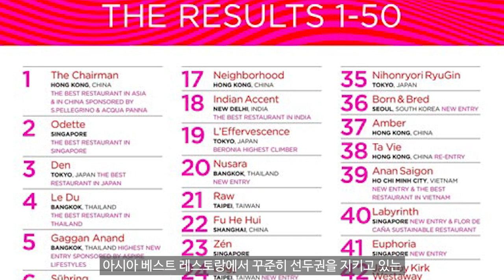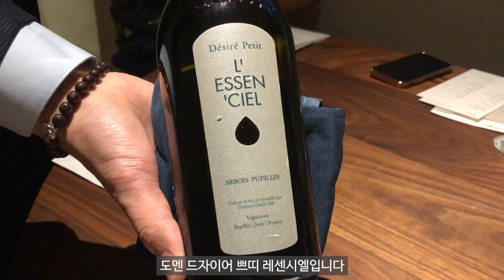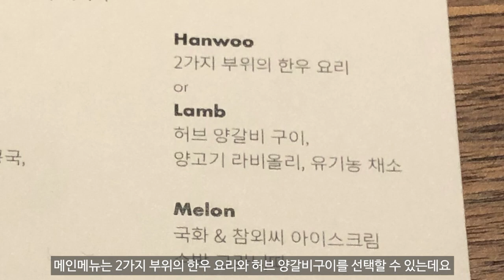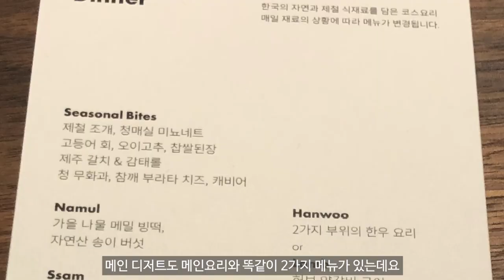아시아 베스트 50위 안에 들었던 서울의 한식당 가보기 [청담동 밍글스]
다녀온지는 조금 되었지만..🤨아시아 베스트 레스토랑과 미슐랭 2스타로 꾸준히 높은 평가를 받고 있는 한식 파인다이닝 밍글스에 대한 느낌을 그림으로 표현해봤습니다🎨
2021년에 다녀왔을 때는 10위였는데, 올해는 16위로 약간 순위가 떨어졌네요..

[2021 Asia Best 50 List]
lifestyleasia, theworlds50best